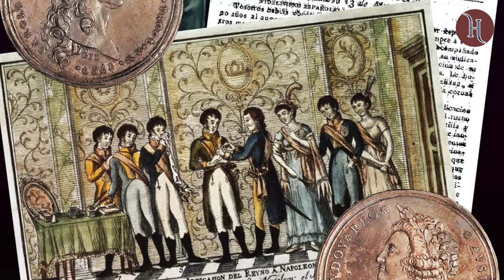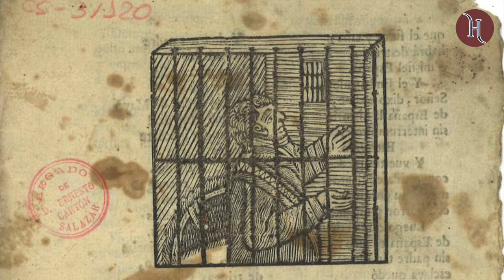El Imperio Español Desmoronado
La ocupación de España por Napoleón en 1808 desató una crisis que debilitó a la monarquía y abrió el camino para las luchas independentistas en América. Este suceso marcó un punto crucial en la pérdida de las colonias españolas.